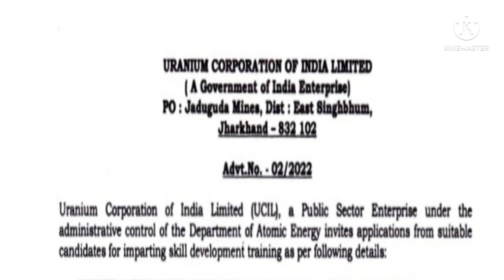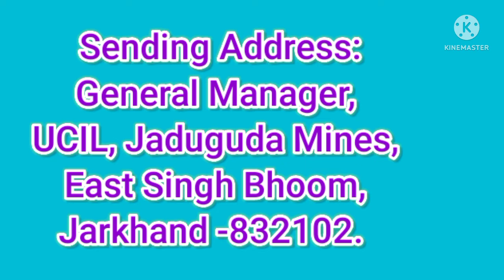10th Class Pass Jobs:Mining Mate, Blaster,Winding Engine Driver Jobs in Uranium Corporation of India